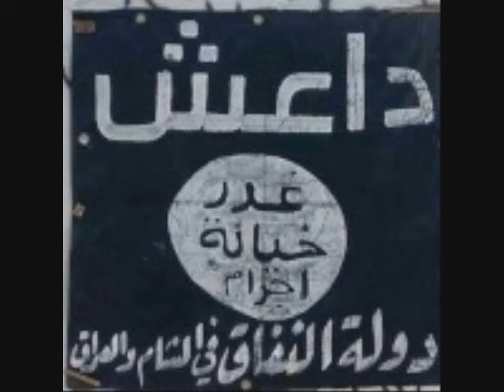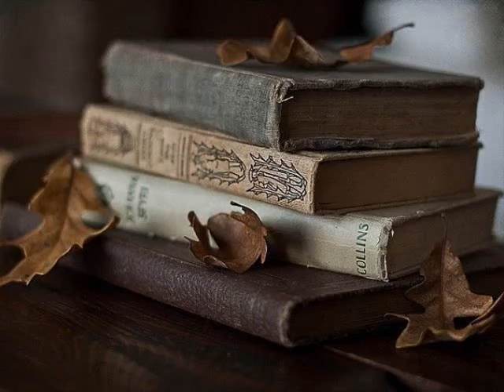DAM RIBA , DAMAR 1 BI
not my track , i just screwed it lil bit
its by the DJ's of Azerbaijan and Kazakh
Turks i guess